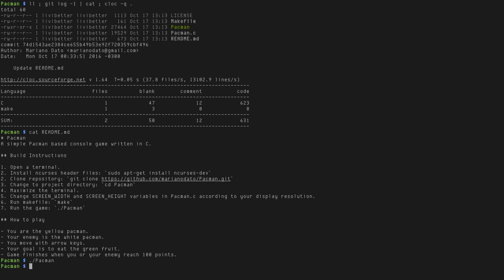Pacman, not the Pac-Man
Pacman [1] is not a Pac-Man clone.

You are the green big Pacman and your goal is to eat the green fruits, competing with another white Pacman. Whoever eats 10 fruits or reaches 100 points wins, which I have yet to see.

I have an issue with aligning up with the fruits, the hitbox is confusing to me.

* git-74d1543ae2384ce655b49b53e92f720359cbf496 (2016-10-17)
* In C with ncurses
* By Mariano Dato and Lucas Cambon
* MIT License